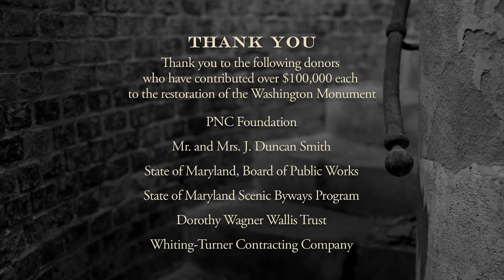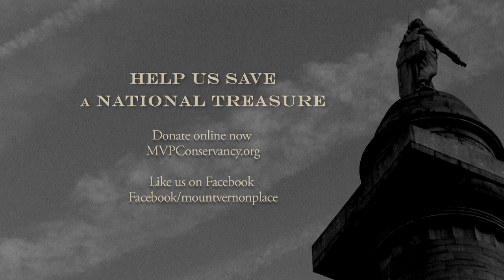Episode Three of MONUMENT MINUTES: Reaching George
Watch the scaffolding reaching the statue of George Washington in the 2014 Baltimore Washington Monument restoration.